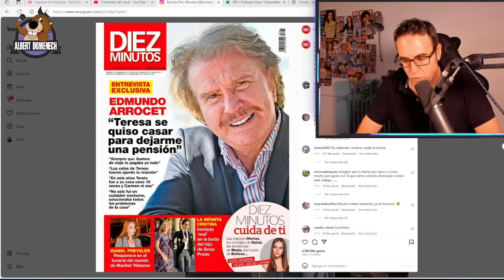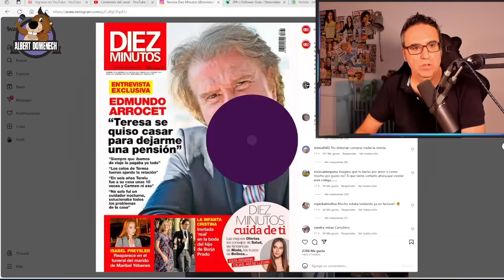⚠️REACCIÓN: la entrevista mas DURA de Edmundo Arrocet que SEÑALA y CUESTIONA a Las Campos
Reaccionamos a la entrevista de Edmundo Arrocet para la revista Diez minutos con titulares contundentes que afectan a toda la familia Campos: la desaparecida María Teresa Campos, sus hijas Terelu Campos y Carmen Borrego, y su persona de confianza, Gustavo.